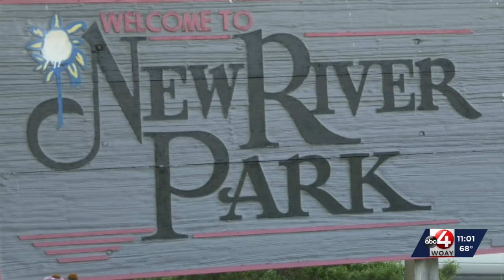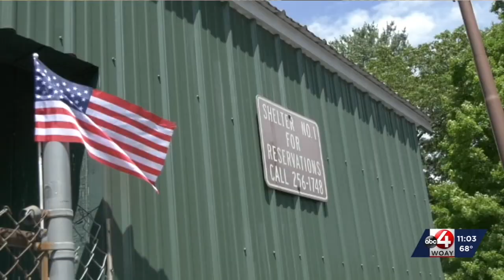Picnic at the Park!